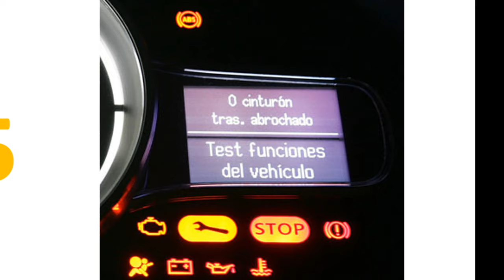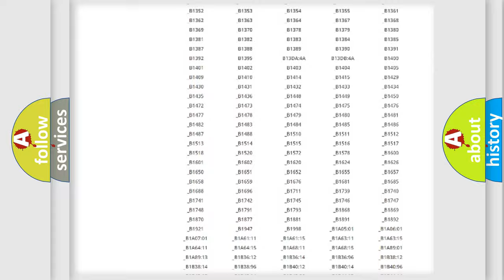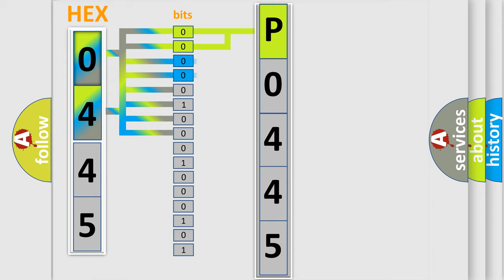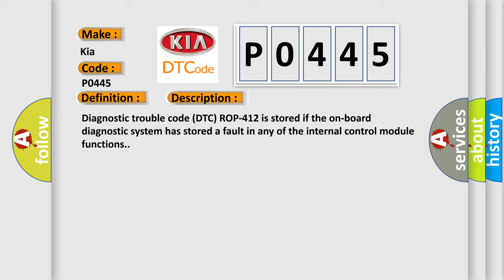DTC KIA P0445 Short Explanation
Contents:
0:21 Basic DTC analysis according to OBD2 protocol standard.
1:48 Insight into programming
2:58 A diagnostically understandable description of the Diagnostic Trouble Code
3:05 Basic error definition

Make
Kia
Code
P0445
Definition
Roll-Over Protection System ROPS Module, Internal Fault
Description
Diagnostic trouble code DTC ROP-412 is stored if the on-board diagnostic system has stored a fault in any of the internal control module functions
Cause
Internal fault in the control module